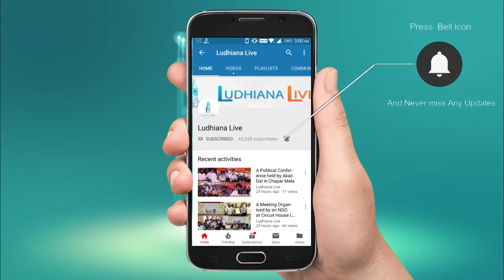ਬੇਜ਼ੁਬਾਨ ਜਾਨਵਰਾਂ ਦੇ ਖਿਲਾਫ਼ ਹੋ ਰਹੇ ਜ਼ੁਲਮਾਂ ਵਿਰੁੱਧ ਉਠਾਈ ਲੋਕਾਂ ਨੇ ਆਵਾਜ਼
A public interaction with the people of Ludhiana, explained the fact that humanity is still here, how beautifully people were defining the their views about animal care.

Anchor- Ashish Uppal, Alka Sharma
Camera- Rahul Kashyap